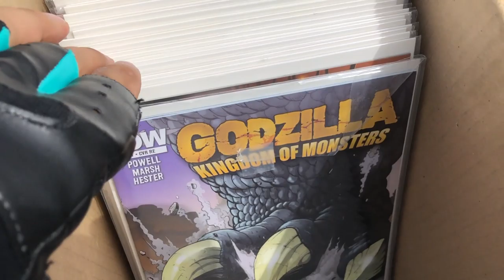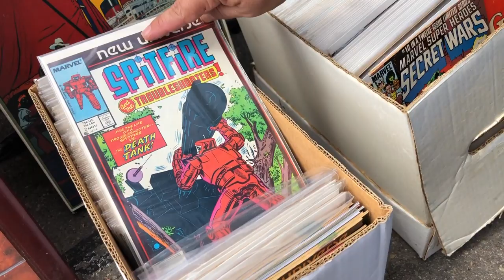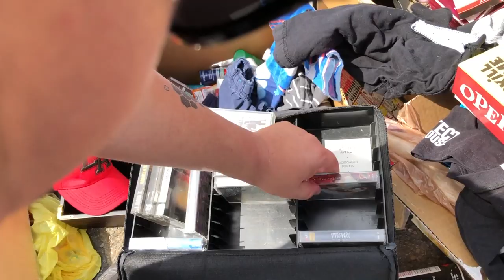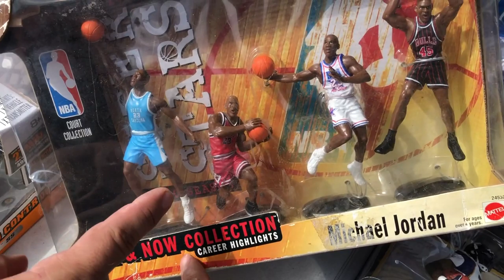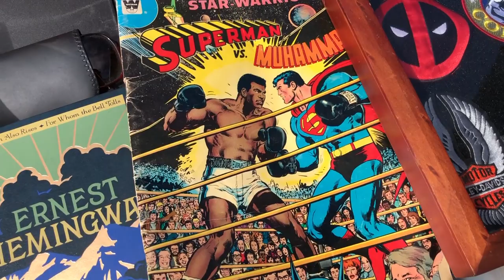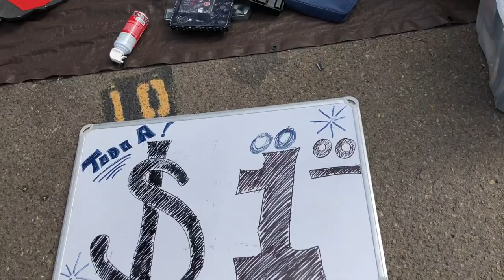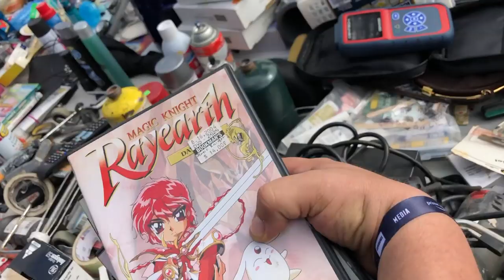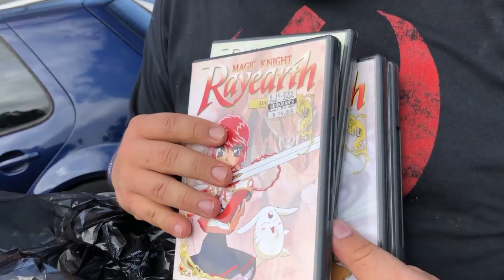Chachareando / Tesoros del Tianguis - SD Stadium Swap Meet (Baul videos perdidos) ► JJyC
Del Baul de los videos perdidos - grabado en SD ComicCon 2019